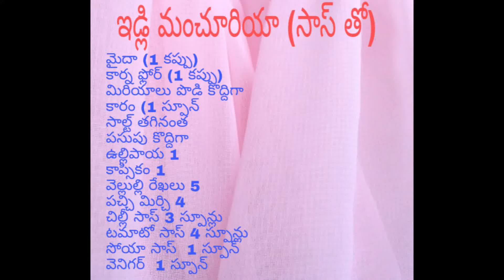ఇడ్లీ మంచూరియా సాస్ తో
delicious idli manchuria at home